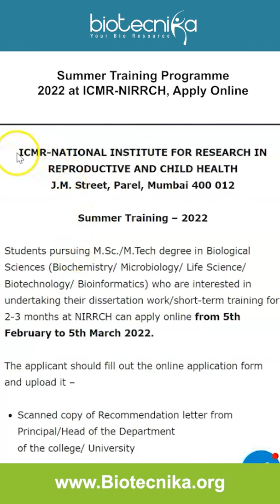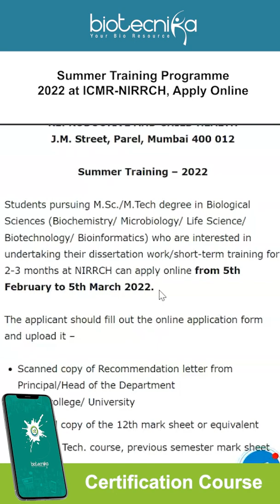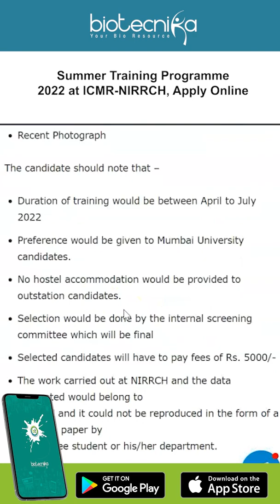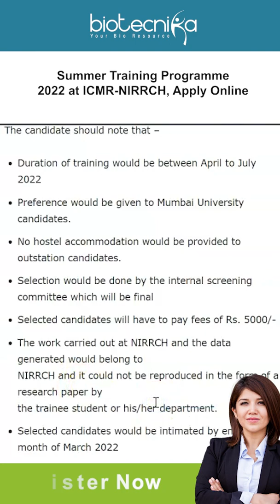Summer Training Programme 2022 at ICMR-NIRRCH - Apply Online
Summer Training Programme 2022 at ICMR-NIRRCH, Apply Online. Summer Training 2022 India. MSc & MTech Summer Training Programmes 2022. Short-term dissertation work/short-term training programs 2022. 2-month summer training program. 3 months summer training programs at ICMR-NIRRCH. Check details below

00:00  Introduction
00:40 About ICMR-NIRRCH
01:09 Qualification
01:55 Requirments
03.24 How to apply